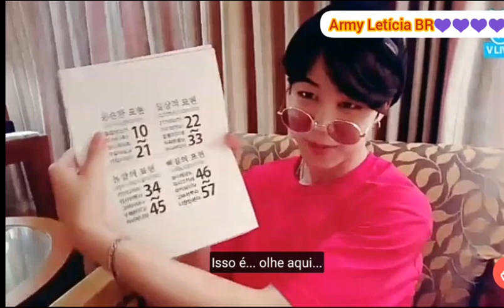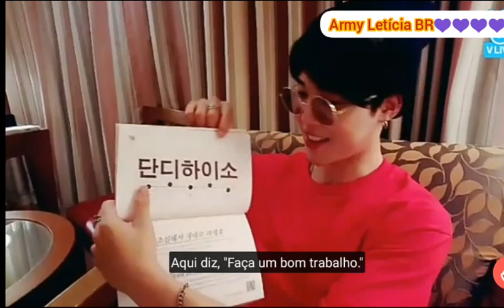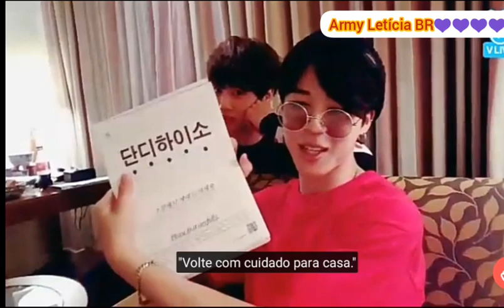live - Jimin, Jungkook, V + Eat Jim Em Osaka (Legendado PT-BR)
Créditos.
BTS. HYBE CO. App Vlive.